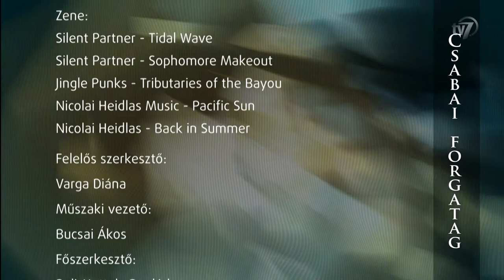Csabai Forgatag - 2017. 11. 10. - XXI. Csabai Kolbászfesztivál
Zenék:
Silent Partner- Tidal Wave
Jingle Punks - Tributaries of the Bayou
Silent Partner - Sophomore Makeout
Nicolai Heidlas Music - PACIFIC SUN